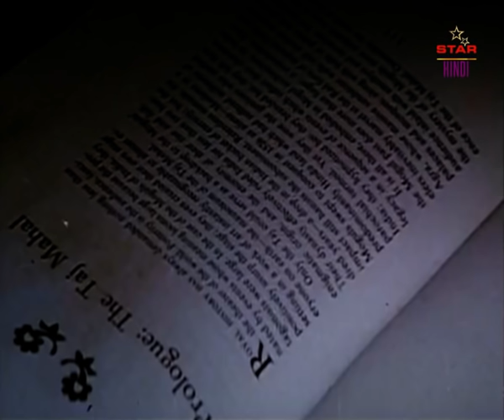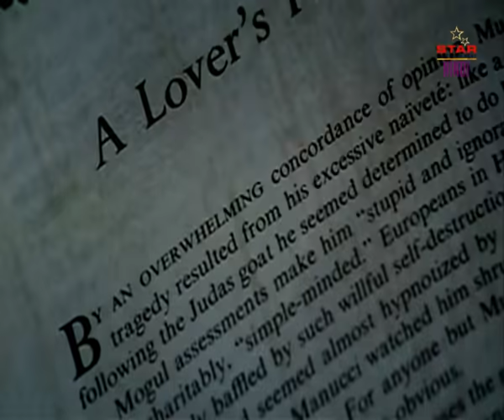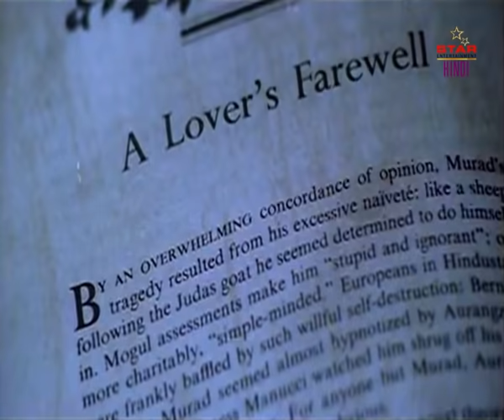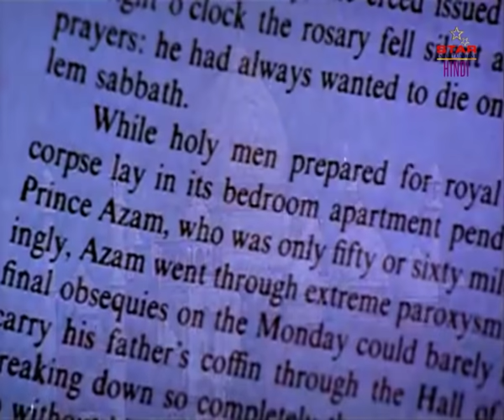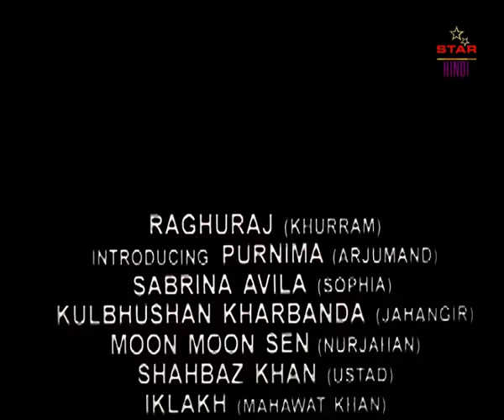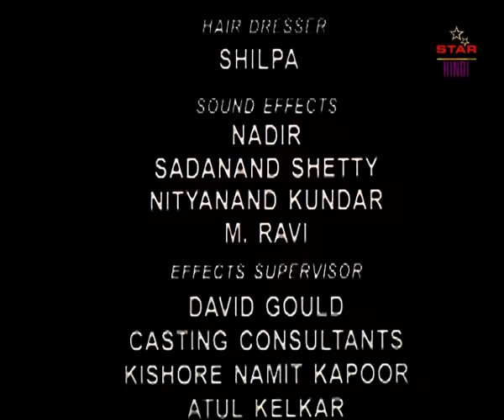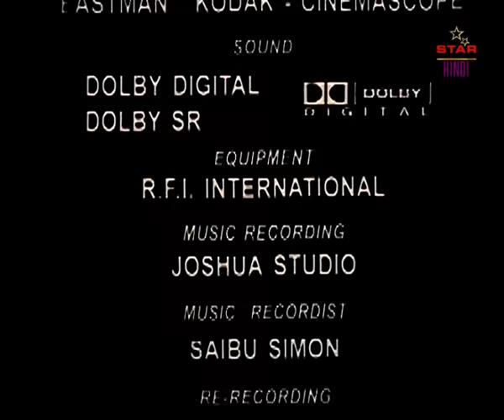TAJ MAHAL - Bollywood Movies In Hindi Dubbed Full Action HD | Hollywood Movie In Hindi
Presenting Bollywood Movies In Hindi Dubbed Full Action HD (Hindi Dubbed, Hindi Movies, Hollywood Action Movies) "TAJ MAHAL" staring Shahbaz Khan, Kulbhushan Kharbanda, Raghu Khosla. Exclusively on Star Entertainment Hindi. Coming Soon.

Credits:
Directed by Robin Khosla
Produced by Ramesh Khosla
Starring:  Shahbaz Khan, Kulbhushan Kharbanda, Raghu Khosla
Cinematography:  Venu Gopalan

Synopsis:
The Emperor's son faces difficulties in marrying the woman of his choice.